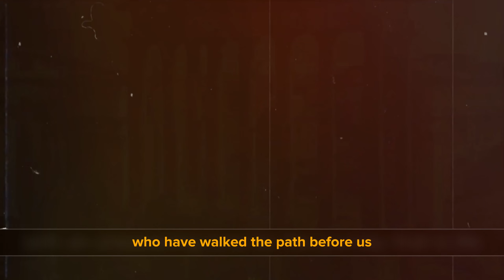The Secret to Happiness: Stoic Hacks That Actually Work || Stoicism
In this video, we deliver  into

Unlock profound wisdom and liberate your mind with "7 Mastery Keys to Escape the Chains of the World | Stoicism." Immerse yourself in the timeless teachings of Stoic philosophy as we explore practical tools for resilience, tranquility, and personal growth. Discover the art of mastering your reactions, embracing challenges, and finding serenity in the midst of chaos.

7 Mastery Keys to Escape the Chains of the World | Stoicism